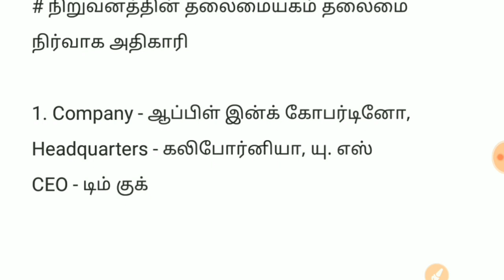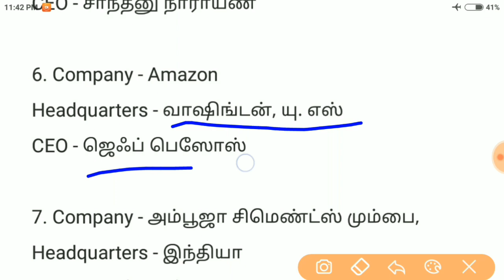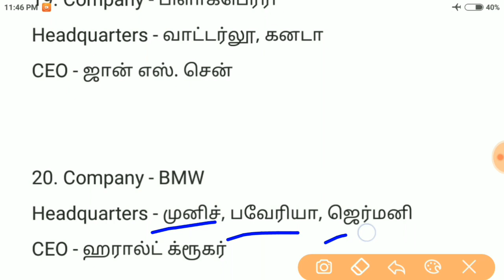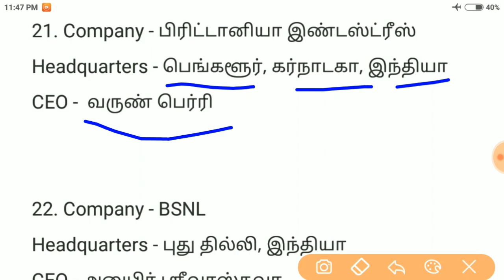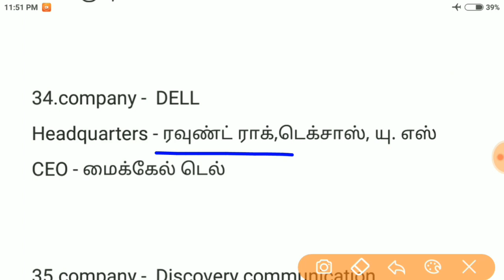World top company name and cei list in tamil..special for all compatitive exam 20118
following in English chenal
all compatitive exams study material , in English